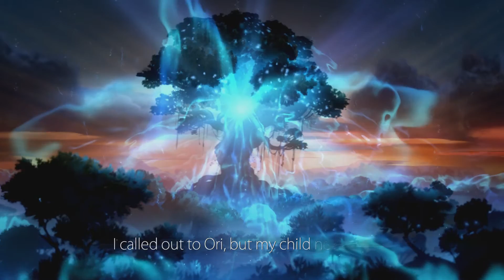Ori and the Blind Forest Definitive Edition - Part 2 - Mr E Meatshield Plays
The Spirit Tree

Intro and Outro Music: Mystic Forest by Brandon Liew

Game Capture Device: Elgato HD60
Game Capture Software: Elgato Game Capture HD 3.20